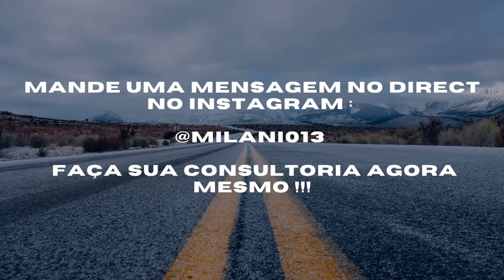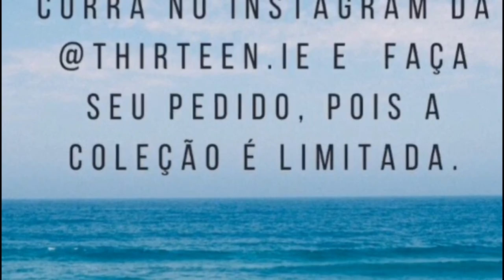MELHOR POR DO SOL DO NORDESTE VLOG #2021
PASSAGENS ARERIAS :
@milani013 (instagram)